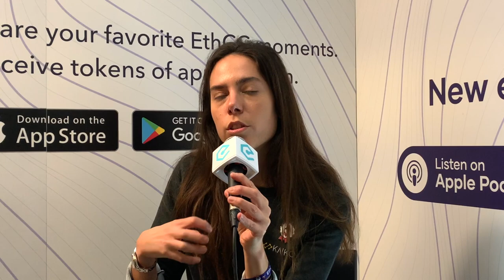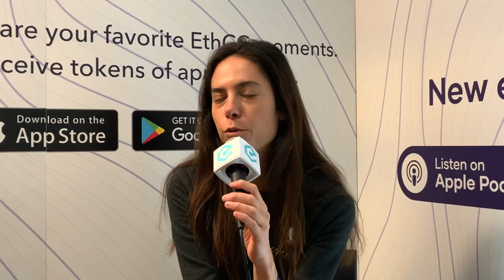Ambre Soubiran: The Business of Analyzing Blockchain Data (from EthCC 3)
At EthCC 3, Paris, we had the opportunity to chat to Ambre Soubiran, CEO of Kaiko. Kaiko is a data analytical company in the cryptocurrency space that collects, normalizes and distributes cryptocurrency market data. With over 5 years of historical data collection, 20,000+ currency pairs across 85+ exchanges, Kaiko can provide the most extensive digital asset datasets in the industry.

Topics discussed in this episode:
- Ambre’s journey - becoming CEO of Kaiko
- What a blockchain data analytical company does
- Valuable insights Kaiko provides to its clients other than raw data
- Kaiko on adding a research team to the current engineering team
- What makes Kaiko valuable and how it helps clients cut costs in deriving data

This episode is hosted by Sebastien Couture.